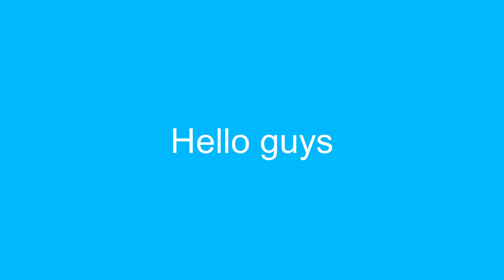Top 7 deer